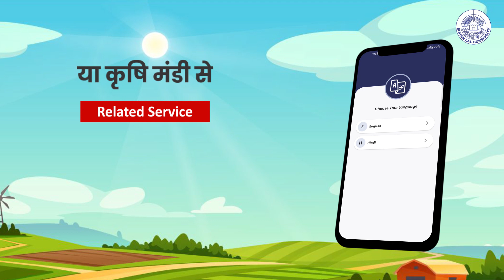कृषि मंडी की सारी जानकारी अब आपके Mobile Phone पर उपलब्ध है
Agri Market यानि कृषि मंडी की सारी जानकारी  अब मेरे Mobile Phone पर उपलब्ध है !
चाहे वो Transport, Packers, Loaders की  जानकारी हो, या कृषि मंडी से Related Service देने वालों की Details, या फिर  पता करना हो कौन सा भाव कहां सस्ता है ?
अब यह सारी जानकारी मेरी उँगलियों पर है।
मुझे बिना मंडी जाए सारे विक्रेताओं और खरीदारों की जानकारी देखनी हो या Traders, Commission Agent, Food Processors  सम्बंधित जानकारी लेनी हो, मे तुरंत अपने Phone पर देख सकता हूँ।
अपने किसी भी उत्पाद का कब, कहां और किससे सौदा करना है? और अपने किसी भी उत्पाद की क्वालिटी कब Check करनी है ये सब कुछ अब मेरे अपने Mobile Phone से मुमकिन है।

तो आप सोच रहे होंगे कि यह कमाल कैसे ?
तो यह AgriReach Mobile Application का कमाल है I
मैने इस पर अपनी जानकारी डाली और बस Mandi Directory मेरे Phone पर आ गयी।

भारत की पहली एक ऐसी Mobile Phone Application जिसके Quality Check Features "NABL" यानि  Bharat Sarkar "द्वारा Approved है और  Certified Quality Report download करने का मौका देती है।

तो आप आज ही Google Play Store से AgriReach Download करें, SLCM Group को अपनी जानकारी दें और लाभ उठायें।

अधिक जानकारी के लिए आज ही Call करें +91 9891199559, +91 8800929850

Sohan Lal Commodity Management Pvt Ltd (SLCM) is a global post-harvest Agri-Logistics Group. It is an ISO 9001: 2015, ISO 22000: 2005, ISO 33000, ISO 14001:2015 & ISO 45001:2018 Certified Group. It is an integrated player that provides a one-stop solution to the end user with a diversified portfolio of services ranging from Warehouse Management, Agriculture Financing and Collateral Management to Procurement. SLCM warehouse management is equipped with technology to offer storage and protection services for the entire range of agri-commodities. The company provides services to Farmers, Processors, Millers, Traders, Importers, Exporters, Commodity Exchanges and the Government.